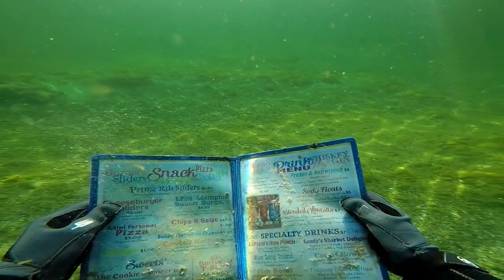Diving the Casinos in Laughlin, Found iPhone 6, RayBan, Big fish,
Having fun in the Colorado River. Laughlin Casinos, Big Fish, iPhone, and TONS of sunglasses.